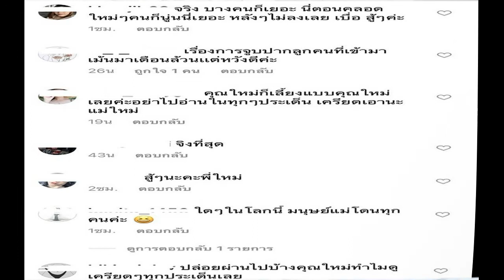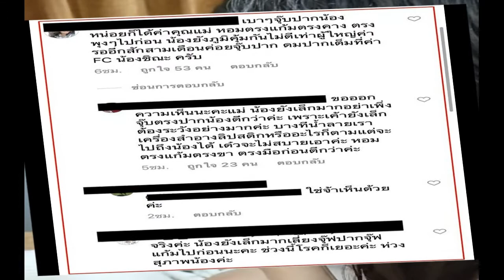ใหม่ สุคนธวา ของขึ้น หลังชาวเน็ตช่วยเลี้ยงลูก